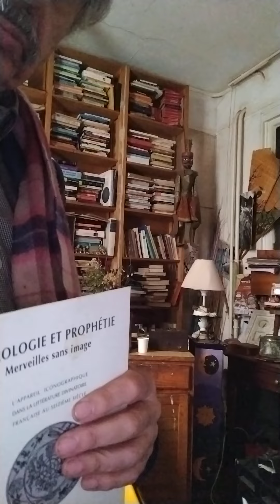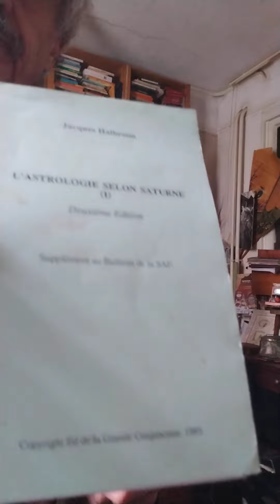Jacques Halbtronn Réouverture du site Richelieu. Rappel de son exposition de 1994 à la BN.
"Astrologie et Prophétie" Merveilles  sans images" . Préface de Jean Céard. Ed de la Bibliothèque Nationale.